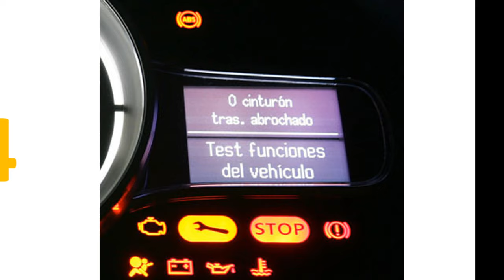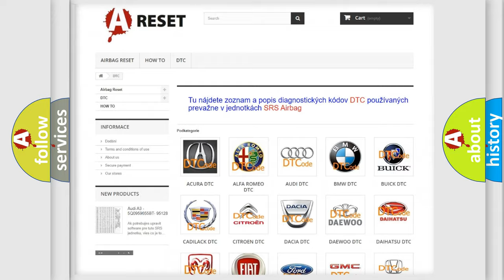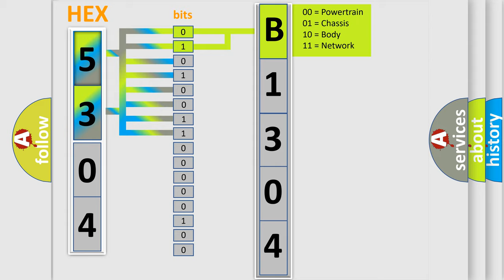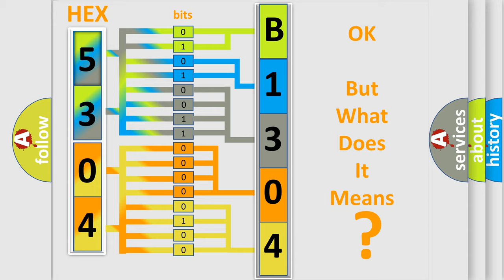DTC Lincoln B1304-68 Short Explanation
Contents:
0:21 Basic DTC analysis according to OBD2 protocol standard.
1:48 Insight into programming
2:58 A diagnostically understandable description of the Diagnostic Trouble Code
3:05 Basic error definition

Make:
Lincoln
Code:
B1304 68
Definition:
Internal TCM Error
Cause:
PCM needs to be replaced, and then reprogrammed
Failure Type:
Event Information